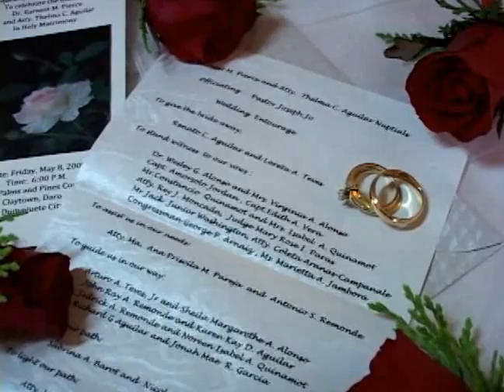Ernest&Thelma wedding video by Image Bank